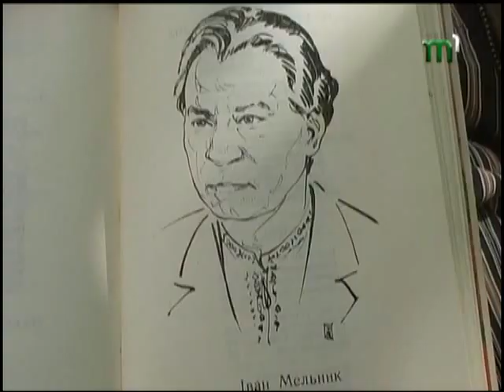Гудь Н І 01 2